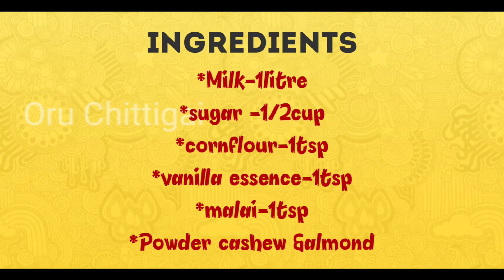How to make kulfi at home/Kulfi recipe/Badam kulfi/kulfi recipe at home/kulfi ice cream/ice cream